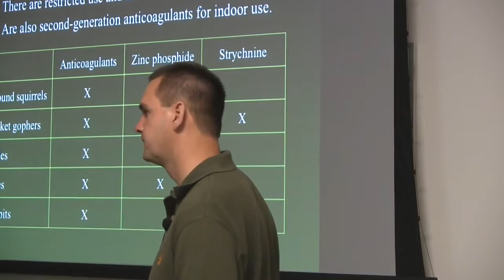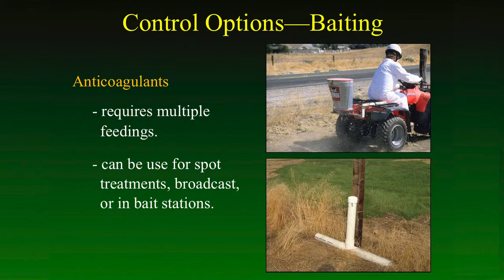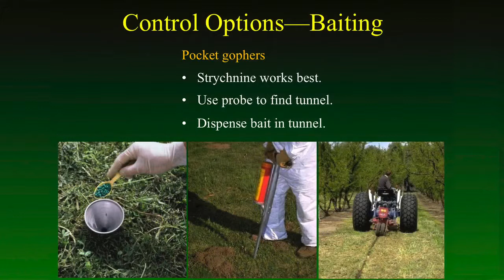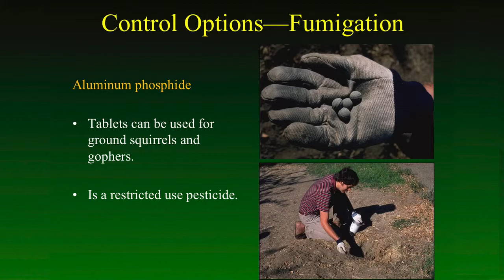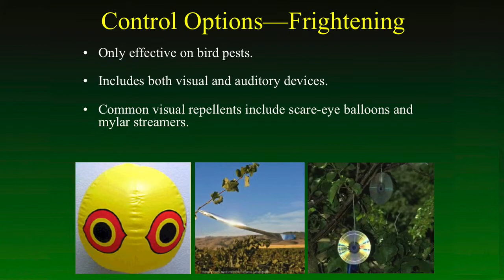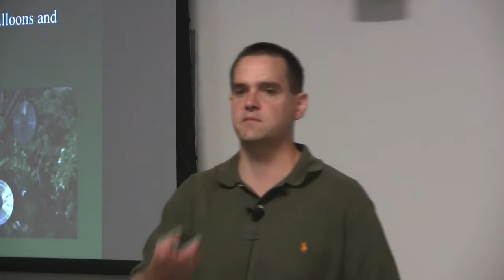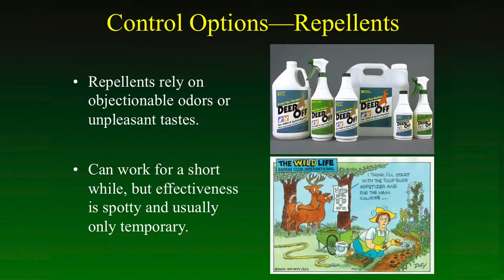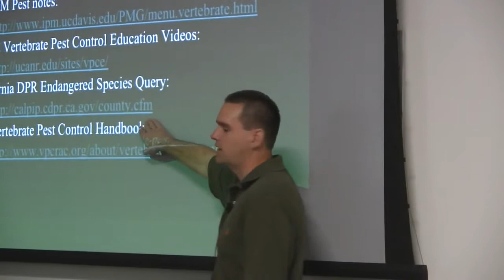Vertebrate Pests part 5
Dr. Roger Baldwin discusses the efficacy of baiting, fumigation and other options to control vertebrate pests.